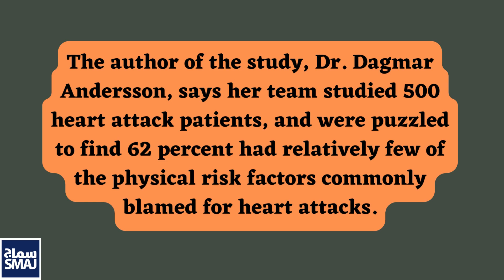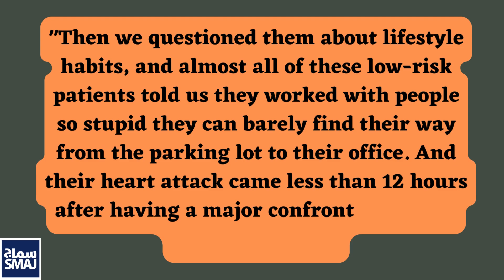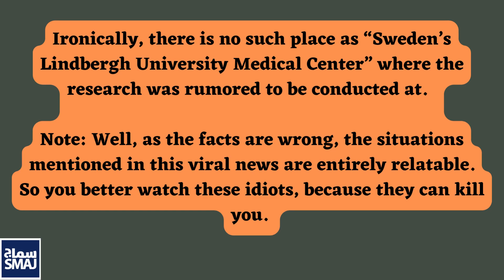Working With Idiots can Kill You